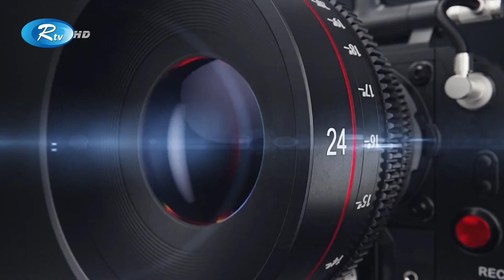শাকিব খানের ভাইরাল র‌্যাপ গানের সৃষ্টির গল্প! | Leader Amie Bangladesh | GLAMR | Rtv Entertainment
শাকিব খানের ভাইরাল র‌্যাপ গানের সৃষ্টির গল্প!

- Team RTV